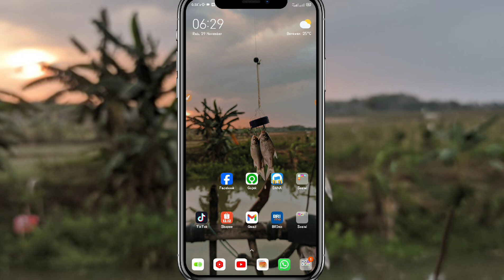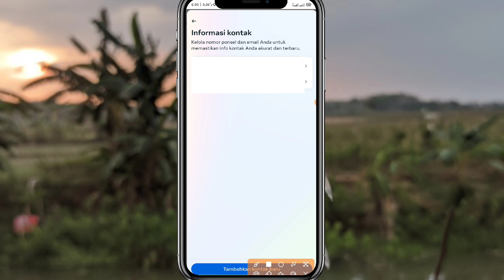cara mengetahui nomor HP dan email yang terkait di akun Facebook kita masing-masing terbaru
cara melihat nomor HP dan email yang terkait di akun Facebook terbaru

Halo teman-teman kembali lagi di channel kaji tutorial Pada kesempatan kali ini admin akan memberikan tutorial kepada kalian semua khususnya para pengguna aplikasi Facebook di sini saya akan memberikan tutorial cara melihat nomor HP yang terkait di Facebook

cara mengetahui nomor HP dan email yang terkait di akun Facebook terbaru 2023 ini Mungkin banyak yang belum tahu silakan kalian simak saja video yang akan admin berikan